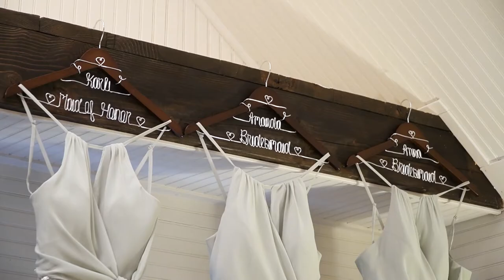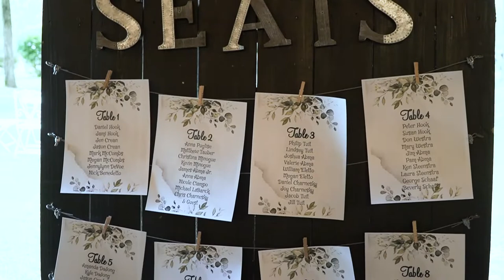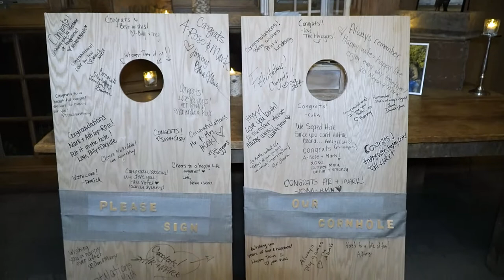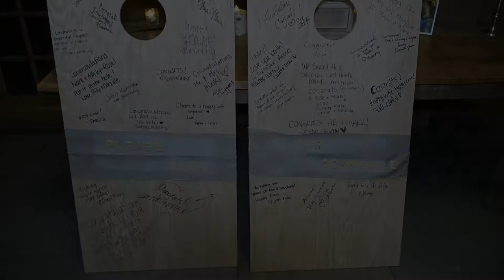Vintage Charm: A Wedding at Waterloo Village in Stanhope, NJ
Waterloo Village in Stanhope, NJ is a beautiful and historic location for your wedding. With its vintage charm, the village provides a unique and picturesque backdrop for your big day.

The location offers several ceremony and reception options, including the charming Carriage House. The on-site catering company, Gourmet Affairs, will provide you with delicious food and impeccable service.